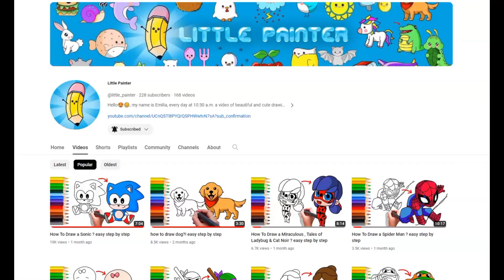how to draw Dora The Explorer ?! easy step by step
Hey, friends! Today we want to learn together how to draw a beautiful Dora The Explorer
 Grab your favorite art supplies and join the little painter as we create this beautiful Dora The Explorer Lumen step by step. Ideal for kids, parents and teachers, this lesson is not only fun but also helps develop creativity and drawing skills. Remember, the most important thing is to have fun and practice. So gather the whole family and let's get started! 🎨✨
Art Supplies ~ This is a list of the supplies we used, but feel free to use whatever you have in your home or classroom.
~ black marker (or something to draw with)
Paper

00:22     Drawing Face
01:02    Drawing Eye
02:12   Drawing Dress
02:32   Drawing hand
04:22   Drawing Leg
05:12    Coloring